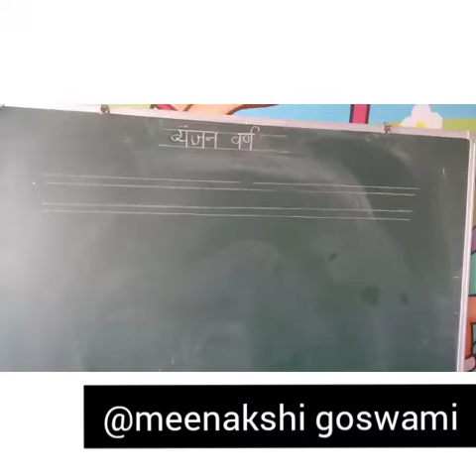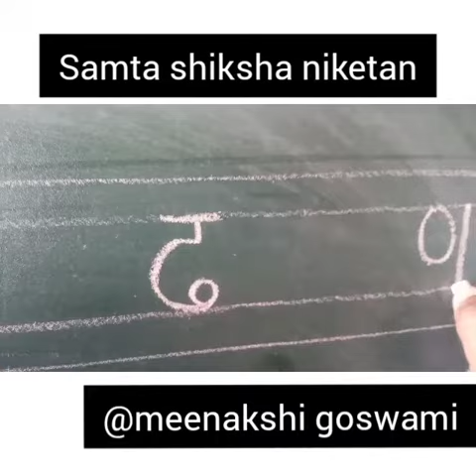vyanjan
Video from Meenakshi Nath Goswami